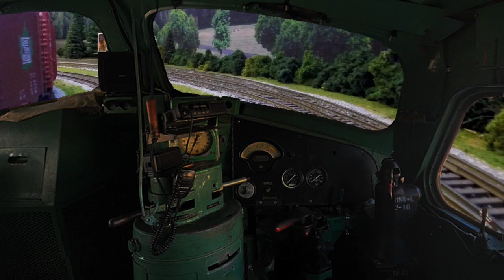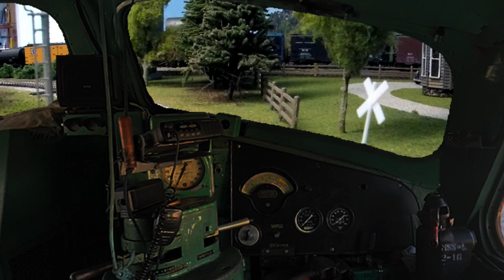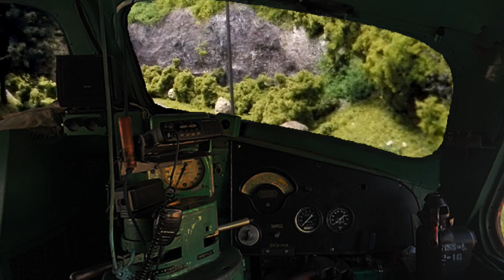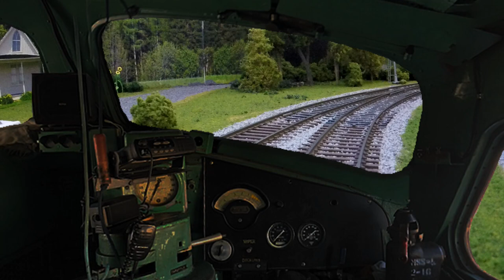F-7 CAB RIDE on a Model Railroad in HO Scale -Conway Scenic #4266 Crawford Notch Train Layout Diesel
Come take a virtual ride in Conway Scenic's F-7 #4266 in HO Scale on the Happy Hobo Trains Model Railroad layout!

Special Thanks to Wally Hills at the Conway Scenic Railroad for going out in the snow to take the cab photos inside the 4266 and sending them to us to use in this video!
If you want to experience a beautiful excursion ride, visit our friends at Conway Scenic Railroad!